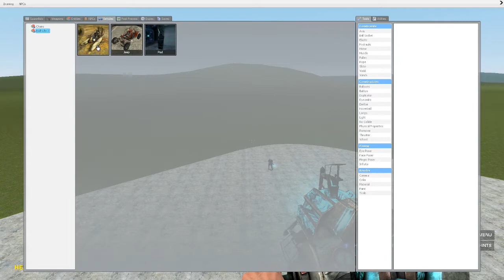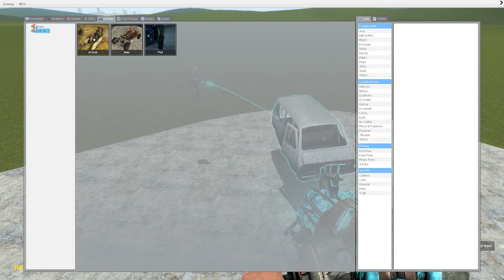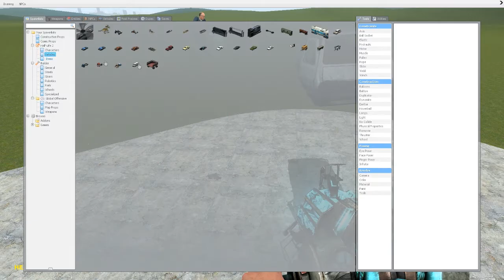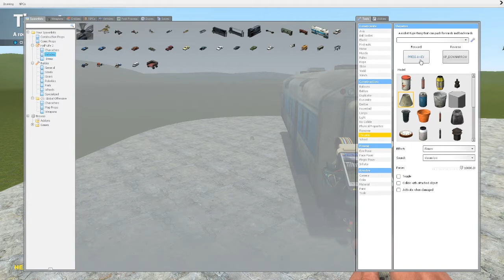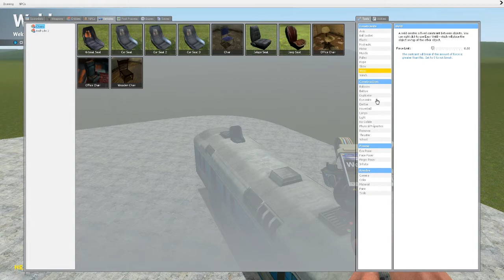Garry's Mod - Dupes and Stuff! #1